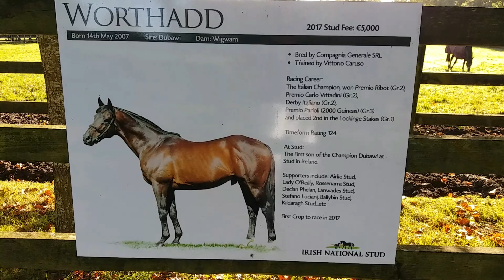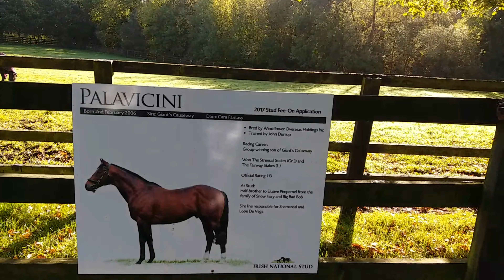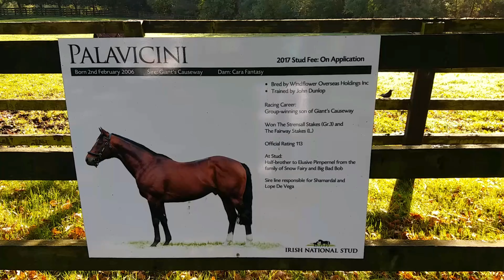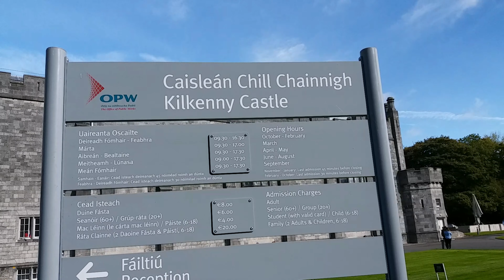Come and see Ireland's horse champions , Kilkenny Castle and the best glass makers in the world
Welcome to Ireland. Home of Champions Grand Horses , Kilkenny Castle and Waterford fine glass arts and Dublin